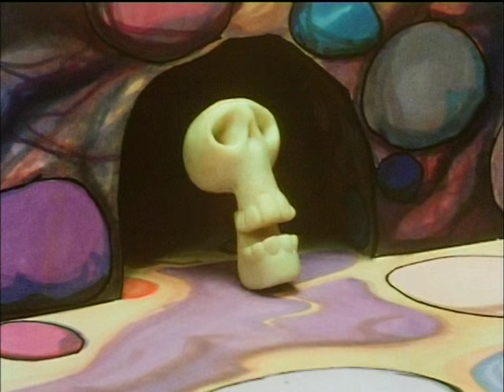The Trapdoor - Breakfast Time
Berk is busy preparing his master's breakfast - from worms and other vile concoctions, when a strange yellow creature comes out of the trap door in the kitchen floor and eats the breakfast, closely followed by a large Big Red Thing which chases Berk until Berk hides behind a mirror - the ugly monster gets a nasty shock and retreats down the trap door.
Prompted by his master's demands for breakfast, Berk takes the yellow creature, which has eaten everything and fallen asleep, and feeds it to his master as Chef's Special...